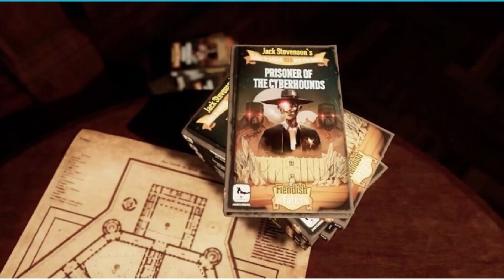Even the Best Assassin's Miss - Tiny Brains VR Podcast Ep.40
Welcome to Tiny Brains' VR Podcast! Your weekly roundup of the latest XR news from around the world.

This week's episode dives into Pico 4 Ultra coming to more territories, Apple Vision Pro controllers Surreal Touch blasting past its funding goal and Hitman 3 VR not quite hitting its target.

Chapters:
00:00 - Intro
00:17 - PICO 4 Ultra in Europe
03:55 - Meta VR Headset FCC Certification
05:30 - Surreal Touch Kickstarter
07:17 - Hitman 3 VR Bombs
09:30 - One True Path

About Tiny Brains:
Tiny Brains offers expert consulting for a variety of entertainment mediums. With expertise in video games, motion-picture productions, virtual reality (VR), augmented reality (AR) and mixed reality (MR), Tiny Brains is deeply qualified to provide support on all things from design to market appraisal, and beyond.